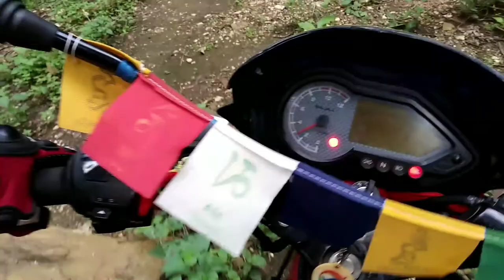Doboka Area River leh ladakh 2 in Assam finally with my baby pulsar 150# water crossing full of Road